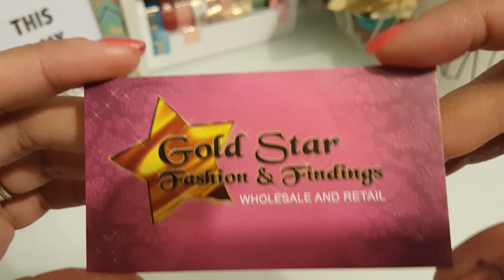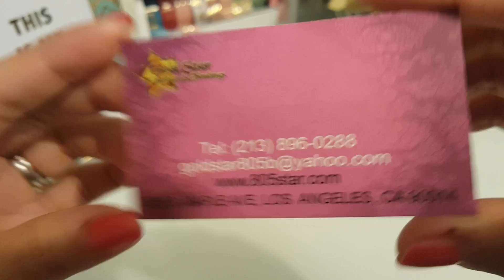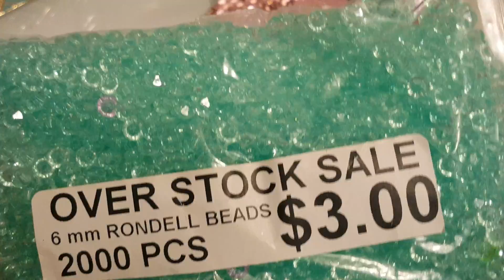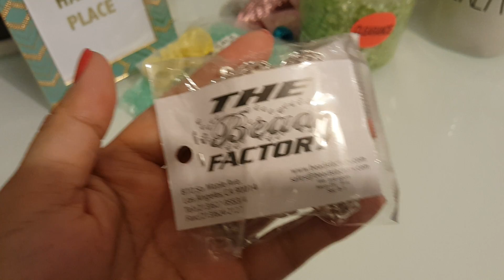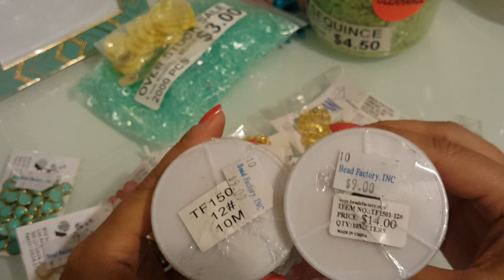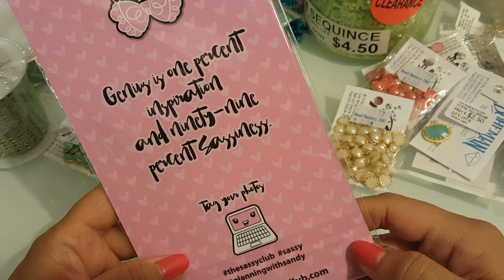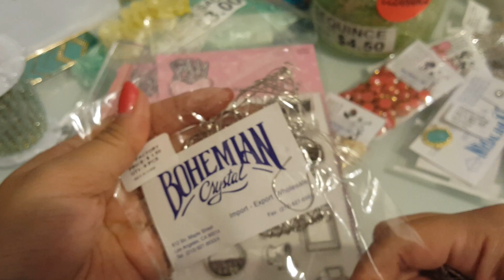Thesassyclub.com & Downtown L.A. haul!!